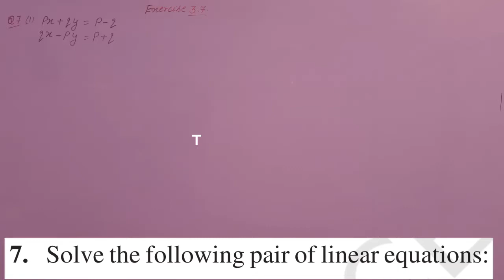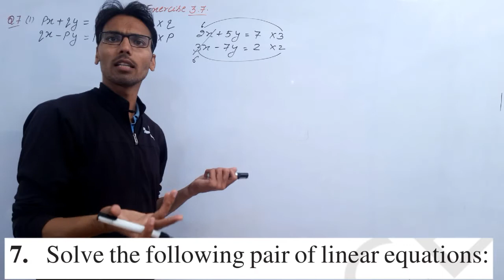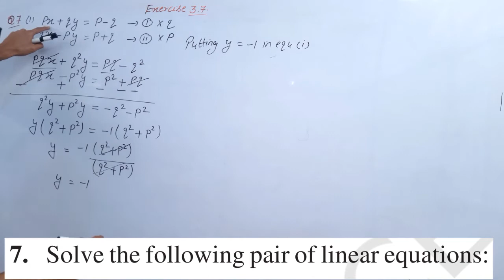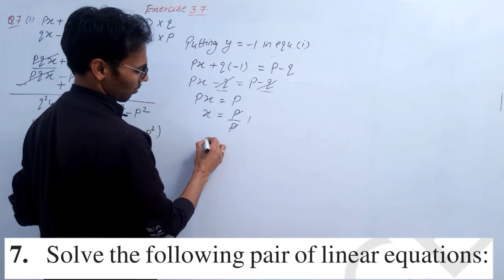Class 10 maths chapter 3 exercise 3.7 question no 7(i)